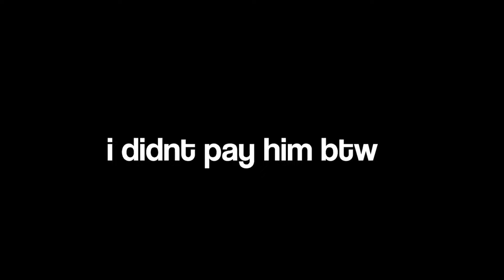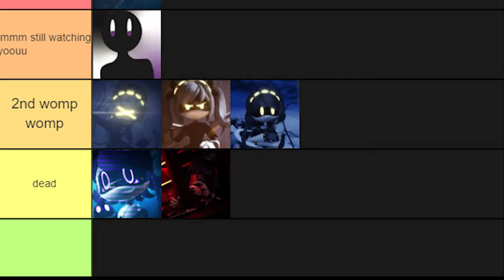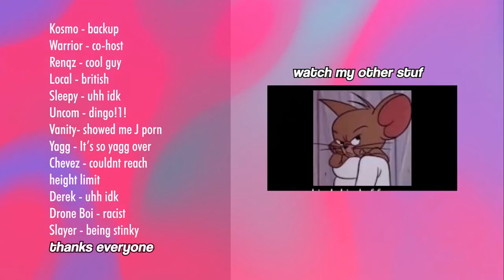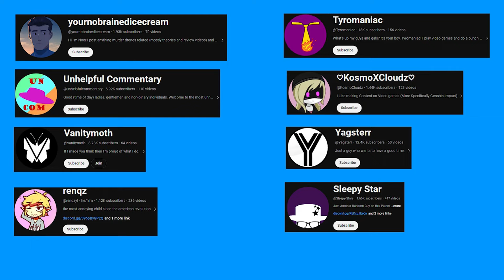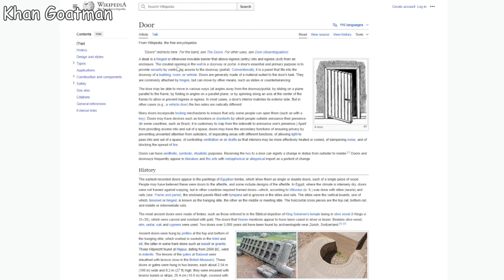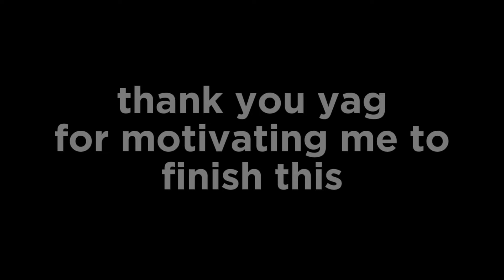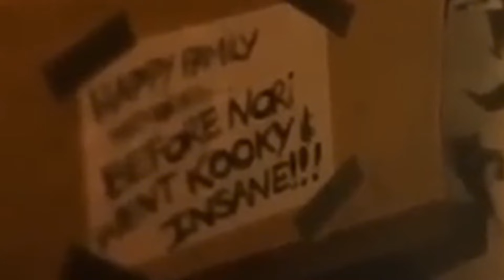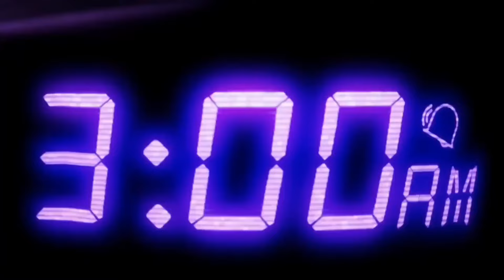High On Battery Acid: The Greatest Murder Drones Video Ever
The ultimate celebration of past and future.

THANKS TO EVERYONE WHO WAS IN THE VIDEO: @unhelpfulcommentary @Tyromaniac @vanitymoth @KosmoXCloudz @Yagsterr @Sleepy-Stars @ARCHIVEDCONTENT-w8i @slayerisstinky @KhanGoatman @backjump @yournobrainedicecream and  @funnimanexe

0:00 Introduction by Local
2:02 VanityMoth's 'N sucks'
3:18 Renqz's 'Killer Robot Buff Scaler'
10:14 TyroManiac's 'Murder Drones Is Everything And Nothing All At Once'
12:06 Slayer Is Stinky's 'People Who Don't Exist As Much As They Should'
17:50 Yagsterr's 'I Want To Kiss Braiden'
19:41 Khan Goatmans's 'Door'
23:12 Azu's 'Meme Break Thing idfk'
24:22 Unhelpful Commentary's 'Everyone Should Be Dead'
26:08 Sleepy Star's 'Craft Deez Nuts'
26:54 yournobrainedicecream's 'Stupidly Long Khan Thing and NO, it ISN'T SHORT YOU DUMBA-'
38:49 KosmoXCloudz's 'Your Not A Voice Actor'
42:30 Back With Local (Looking hella dapper btw)
43:08 Action Soft's 'Was That The Bite Of 98.7??'
45:28 Outro By Local